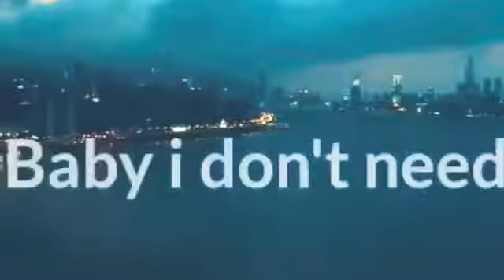Hey,,, Love Beats Present... This is a English Love Song Whatsapp Status Video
Hey,,,
Love Beats Present...
This is a English Love Song Whatsapp Status Video

Love status

Kabeer Singh
Saheed kapoor
Mood off status
bollywood Status
30 sec status
Best Status
WhatsApp status video
Hindi status
Hindi Song' status
Trending status
Love status
Sad status 😢
Love Beats Status
Love Beats Love Status
Love Beats New Status
Love Beats Breakup Status
Love beats new hit status
30 second ,
Crying video ,
30 second whatsapp status ,
30 second sad status video,
whatsapp videos
30 seconds video
sad status,
status for whatsapp,
status song,
love status,
sad status,
breakup status,
romantic status,
Alan Walker
Arijit Singh
Justin Bieber
hollywood whatsapp status,
hollywood status,
whatsapp video,
whatsapp status,